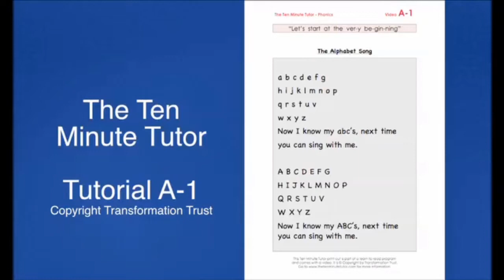Learn the Alphabet - FREE A-1 Tutorial - The Ten Minute Tutor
In this video you will:
Learn the Alphabet Song
Learn the English Alphabet in upper and lower case letters through song and visual prompts.
• Become familiar with the 26 alphabet letters in lower and upper case.
• Begin to memorize the alphabet letters through song, visual supports and fun repetitions.